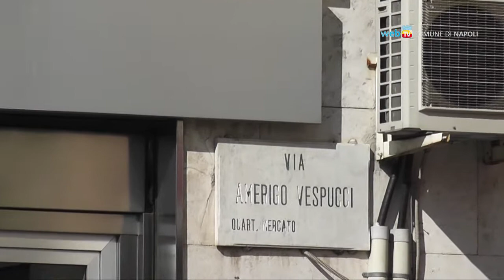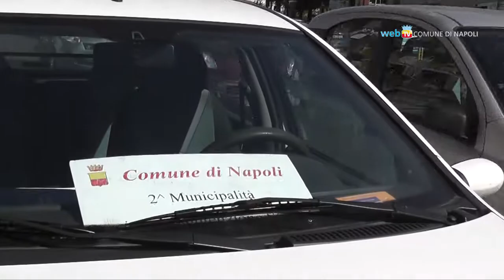Al via la pulizia straordinaria dei tombini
In vista delle piogge autunnali le municipalità cittadine hanno avviato un piano straordinario di pulizia delle caditoie per ridurre il rischio di allagamenti.